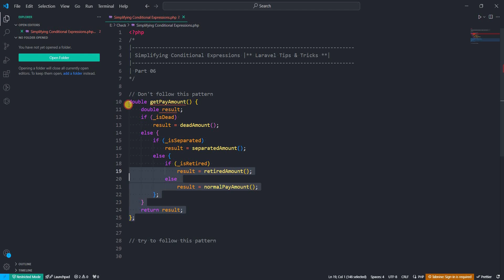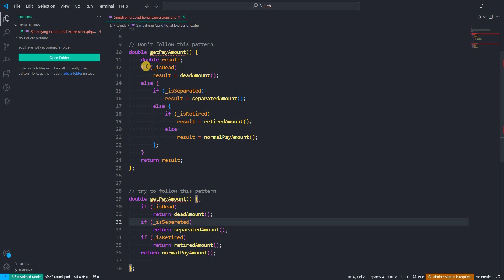Simplifying Conditional Expressions - Part 06 || Bangla Tutorial || Advance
এই ভিডিওতে দেখানো হয়েছে কিভাবে Conditional Expressions গুলোকে Simplify ভাবে লিখতে হয়। চেষ্টা করবো Conditional Expressions গুলোকে Simplify করা নিয়ে বেশ কয়েকটা টপিক আলোচনা করার জন্য।